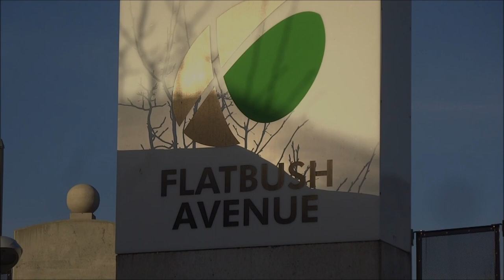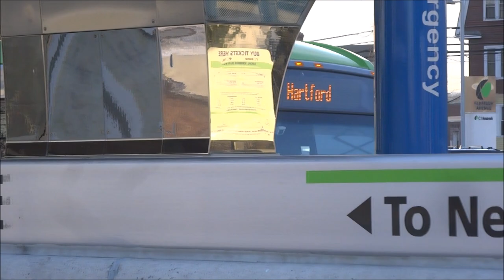TVS-CT fastrak Bus & CT rail: Peak Hour At Flatbush Ave Station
We visit probably one of the best built Busways in America, The CT fastrak in Connecticut for this video. Flatbush Avenue (West Hartford) is one of the stations along the busway that follows the old New Britain Branch railroad right-of-way. Here, the right-of-way parallels the CT rail Hartford Line so train are visible passing by on their way north and south. Flatbush Avenue was built as an island platform so in the future CT rail can add platforms for their proposed West Hartford Station in the Phase 2 segment of CT rail. There will be a bridge over the busway connecting the two.

Buses Seen:
MCI D4500CT
New Flyer D40LF
New Flyer XD40
New Flyer XDE40
NovaBus LFS-A HEV

Trains Seen:
Budd Amfleet Coaches
EMD GP40-3H
GE P42DC Genesis
Messerschmitt-Bölkow-Blohm Coaches